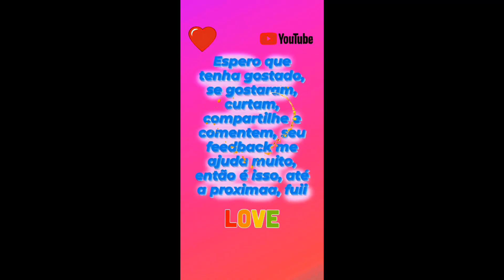Vídeo=Almoço completo Costelinha d porco com farofa uma delícia.Cleide em cada .